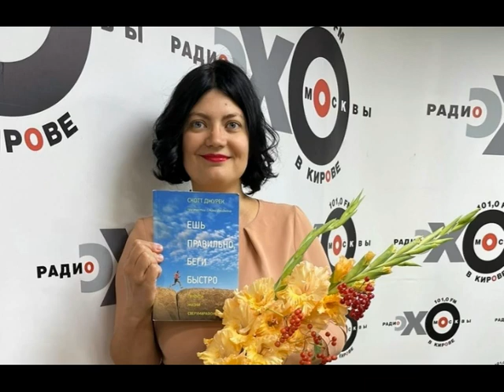ДА! Деловая аннотация от 06.09.21